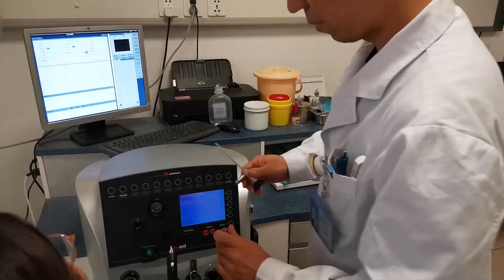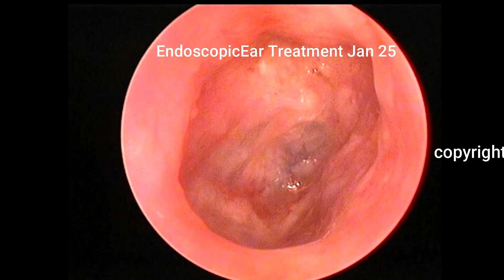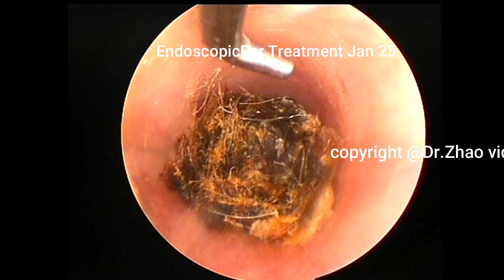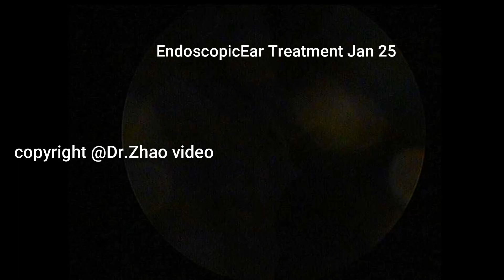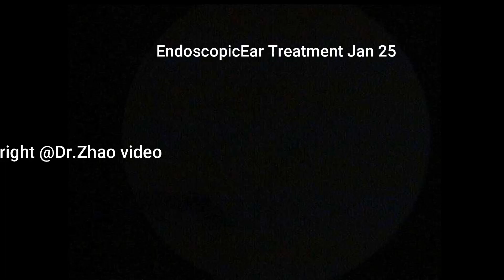Using cotton swabs is a problem for ears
Medical Operation Dont Imitate
Dr Zhao, Chief otologist, Beijing Electric Power Hospital, State Grid Corporation of China
Video records of otoscope in medical operation medical procedures that are educational
This channel video of  Ear Endoscopy operation was explained and educated
All operations are carried out in the safe and controllable professional field
All  Ear Endoscopy procedures are NOT invasive medical procedures
The range of treatment includes ceromen, fungi, Foreign bodies, external thính l canal cholestatoma
The cleaning process was not covered, as the purpose of education popularization of otology knowledge